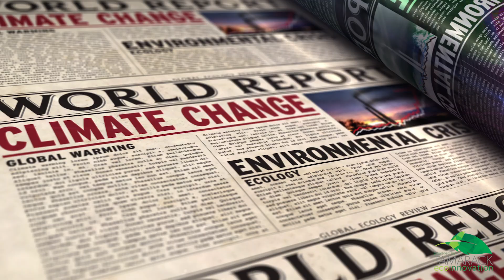Tamarack Aerospace Eco-SMARTWING™ Technology for Commercial Aircraft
At Tamarack Aerospace, we believe in maximizing aircraft efficiency, sustainability, and safety. Our groundbreaking technology is quickly transforming the aviation industry — reducing CO2 emissions while delivering significant fuel savings. Our suite of SMARTWING™ technologies increases aircraft performance and can help save up to 33% more fuel per flight.

ECO SMARTWING™
 Technology is an
absolute game-changer
for the commercial aviation
industry. Soon, airlines will
begin taking the first steps toward integrating our technology into their existing A320 fleets. This marks
a HUGE step towards achieving an entire list of
industry sustainability goals! From reducing the
carbon footprint of existing aircraft to providing fuel savings, ECO SMARTWING™ technology is ready to
set the benchmark for efficiency, sustainably,
& commercial aviation profitability!

Here are the facts:

Aviation is responsible for 2%–3% of all carbon emissions,

By 2050, the UN estimates aviation could be responsible for up to 25% of the world’s total carbon budget.

The International Air Transport Association (IATA) has set a goal to reduce net aviation CO2 emissions by 50% before 2050.

Tamarack’s retrofittable technology is available today — providing a significant and measurable reduction in CO2 emissions to the current fleet, as well as a reduction in the use of fossil fuels.

•Up to 33% reduction in CO2 emissions
•Farther non-stop flights using less fuel
•Safer and smoother take-offs and landings for more efficiency
•Faster and higher climb capabilities with slower stall speed on shorter •runways
•Increased wing life

Tamarack Takes you Further